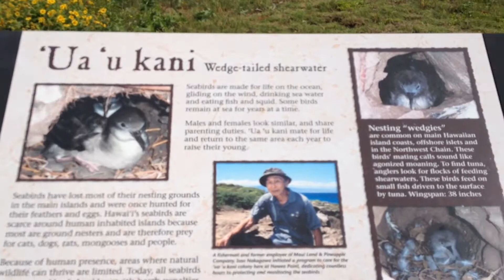Tuesday Walk to Kapalua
Our walk from Kapalua Bay beach to the Kapalua Villas